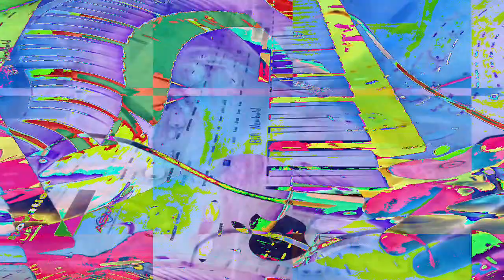[EPILEPSY WARNING] Movie 23 01 20 13h43m55s